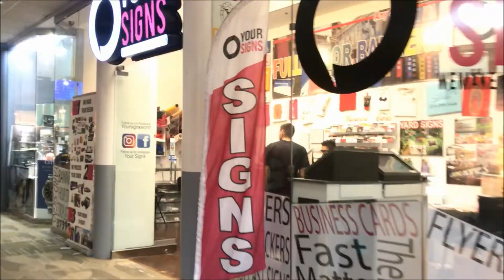EVERYTHING GOES WRONG VLOG/IM ALWAYS LATE/GETTING JAY A WELL NEEDED HAIR CUT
WAZ UP GUYS ..WELCOME BACK TO A NEW VIDEO !!

INSTAGRAM: S U Z Z_makeup